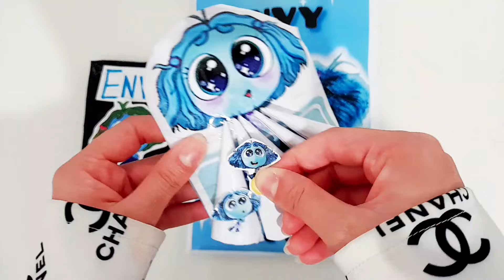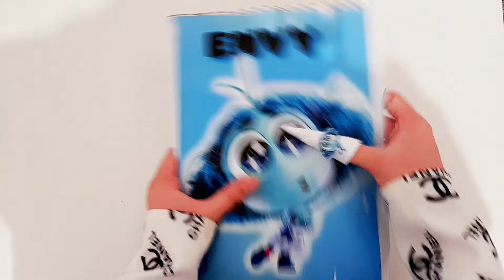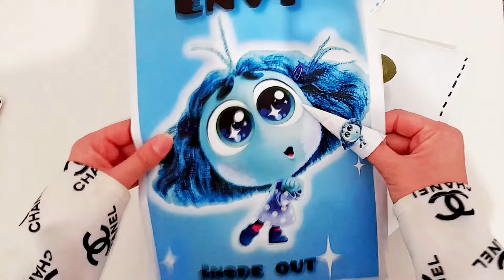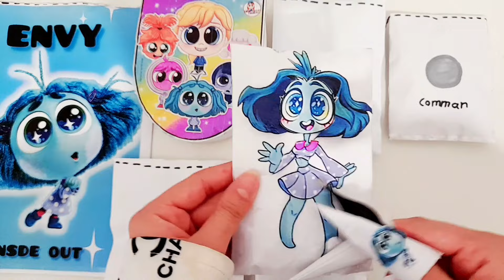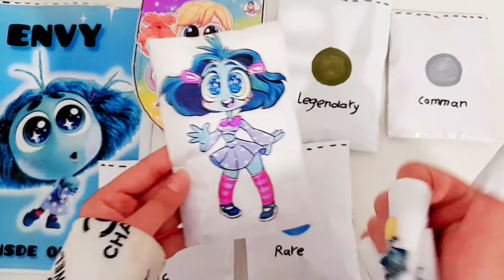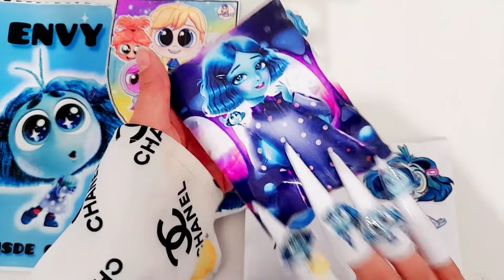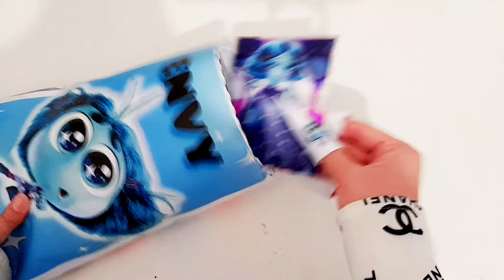paper diy 💛$1 vs $1000 Inside Out 2 Blind Bags unboxing! | ASMR|blind bag Envy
about me
Hello, if you are new, my name is Nika and I am very interested in blind bags and crafts
In this channel, I tried to make attractive videos of smar and Kese Kor

Interesting videos will be published on this channel soon.

blind bag
Paperplay